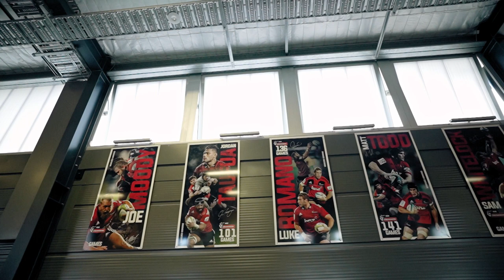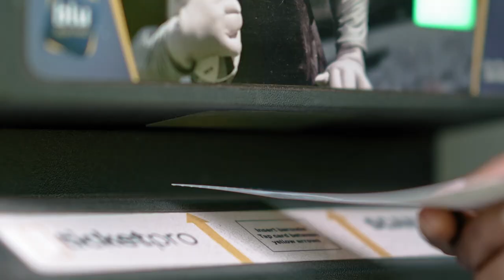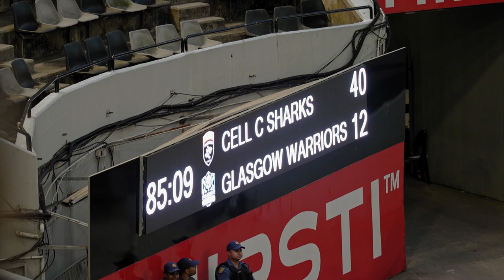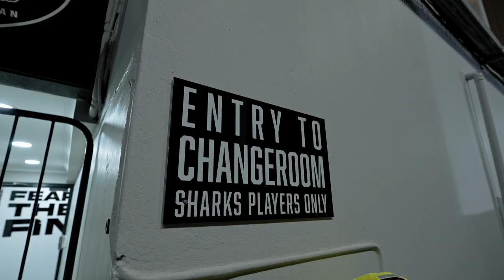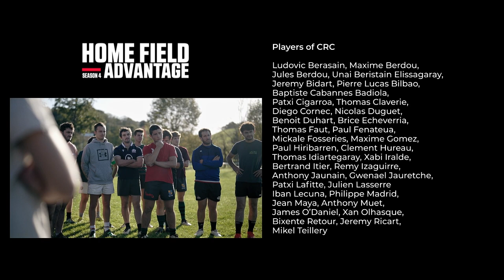Home Field Advantage S04E03: A new Rugby field